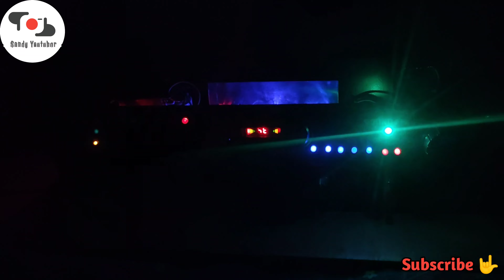Amplifier Testing 400watt RMS Power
Video Details:- Amplifier Testing 400watt RMS Power

My Tripod:-
Digitek DTR 455 LT Tripod

My Camera:-
Realme X3 SuperZoom (Arctic White, 128 GB)

Mic:-
BOYA BY M1

Editor App_
Power Director :-

Social Sites:-